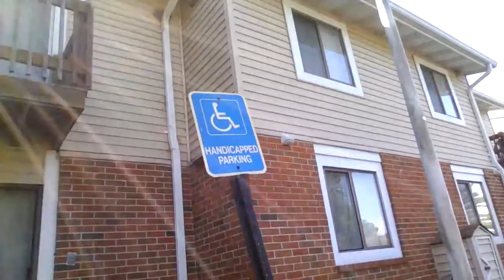Katy Trail: Day 290 of 365 of Training for Trek across Missouri via the Katy Trail in a Wheelchair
Hot! Hot! Hot! But beautiful day for training.